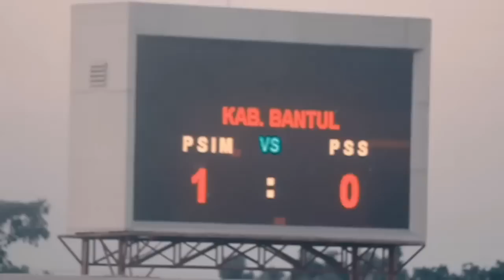TANAH MATARAM DAN PERLAWANAN !!